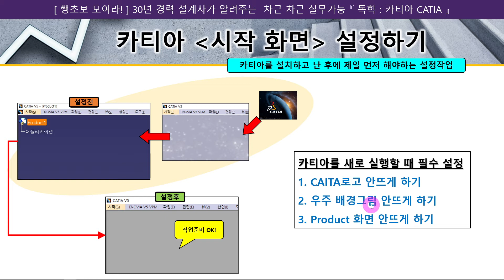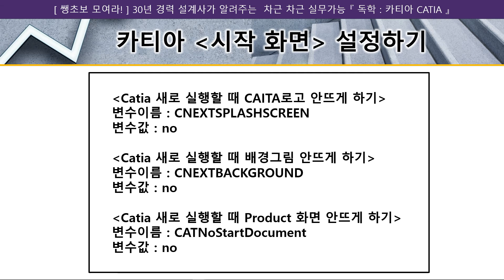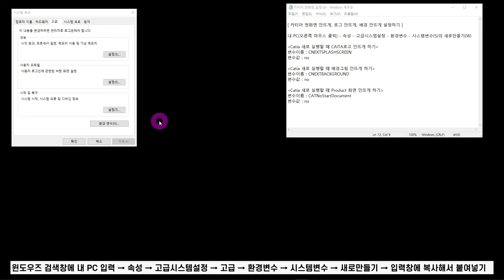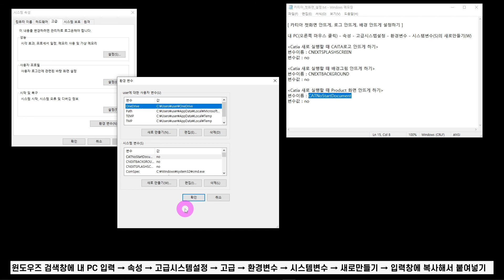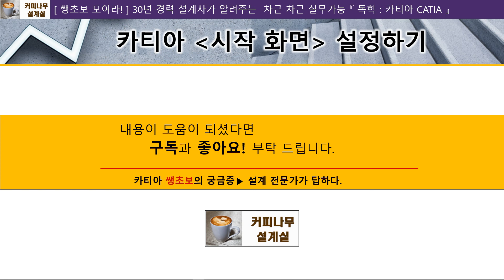카티아 시작화면 설정 _ 카티아 설치 후 제일 먼저 해야 할 설정이 바로 시작화면 설정 입니다. 유용한 3가지가 있습니다~ [실습포함] [CATIA]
카티아를 설치하고 난 다음에 처음으로 실행을 시키면 제일 먼저 카티아 로고가 뜨고, 카티아의 배경화면인 우주배경 그림이 뜨고, 조금 더 기다리면 프로덕트 창이 뜨게 됩니다. 이런 과정을 거쳐서 뜨다 보니 카티아가 실행 되는데 시간이 많이 걸리고, 메모리도 많이 잡아 먹고, 파트 작업을 하기 위해서는 반드시 프로덕트를 끄고나서 파트를 불러내야하는 작업이 필요합니다.

설계사가 원하는 것은 카티아를 열어서 원하는 작업을 빠르게 하는 것입니다. 시작화면 설정을 하면 카티아가 실행될 때 이런 불필요한 것들이 뜨면서 시간이 낭비되는 것을 막을 수 있습니다.

3D 카티아를 처음으로 시작하는 설계사들이 맨 처음 설정하는 방법을 영상으로 만들어 보았습니다~

카티아, catia, 카티아시작화면, 카티아설정, 카티아기초, 카티아강좌, 카티아독학